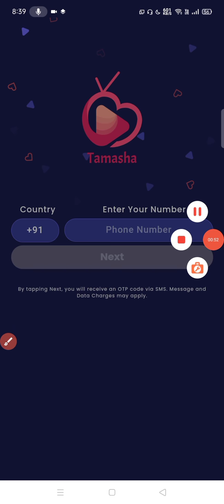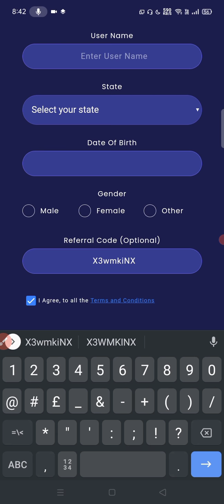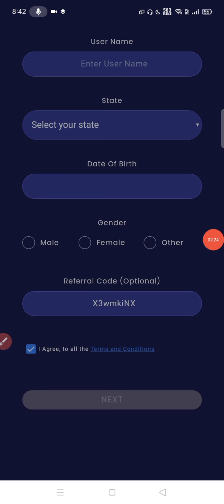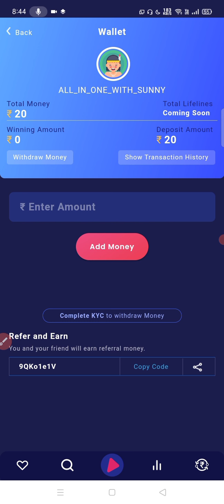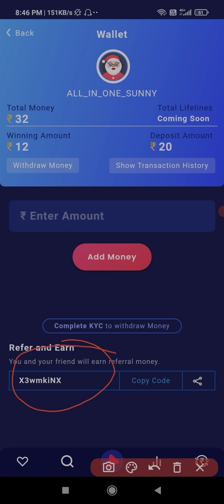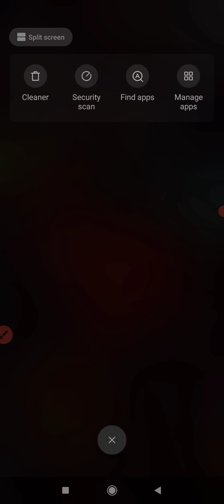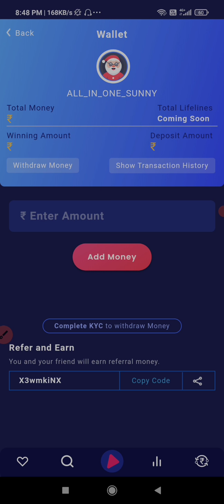Indian New Trivia Game || Tamasha Live || Link in Description Download And Play Win Some Money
Tamasha link : Join live shows of your favourite stars and Earn Real Cash. and get ₹20 as welcome bonus. Use code: *X3wmkiNX*

My Refer Code : X3wmkiNX